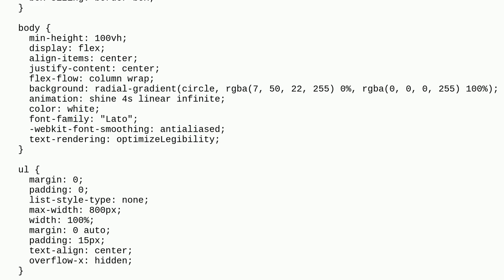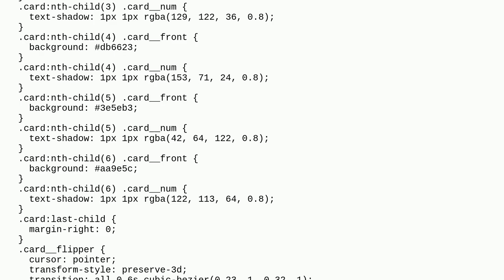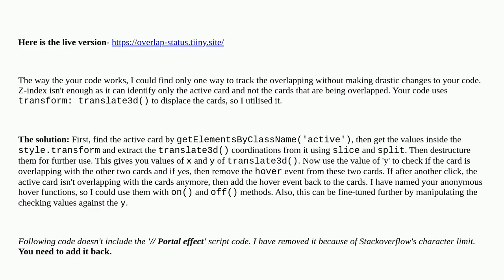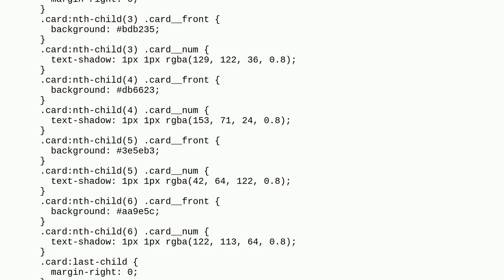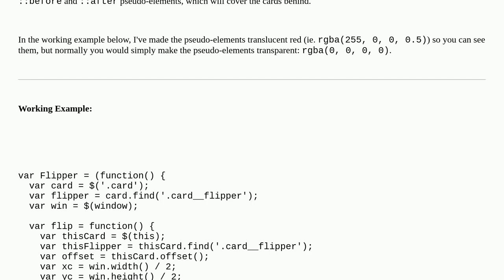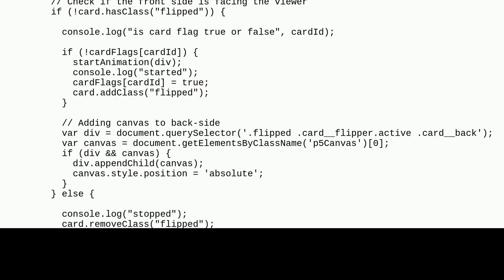The problem of not detecting the overlap status of the cards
A special thanks goes out to the community

  css frontend backend z-index javascript